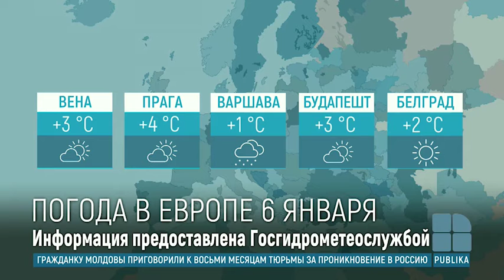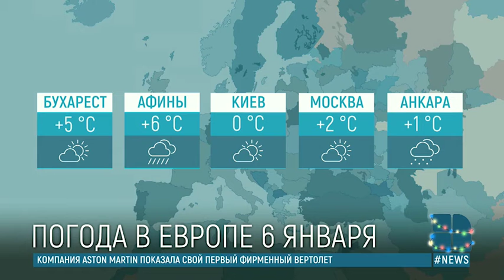Погода в Молдове на 6 января: ночью местами пройдет снег